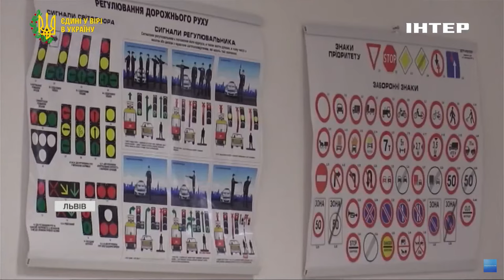У Львові працює автошкола для людей з інвалідністю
У Львові вже понад рік працює єдина автошкола для людей з інвалідністю. Навчитися керувати автівкою туди звертаються українці з різних областей. Чимало серед них - військовослужбовців, які дістали поранення на фронті. Христина Гашенко розкаже докладніше.